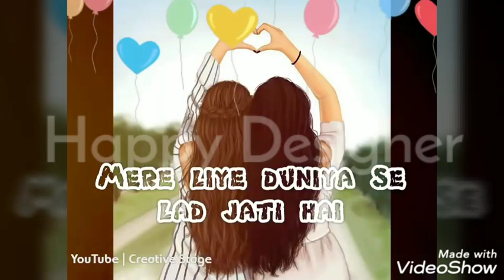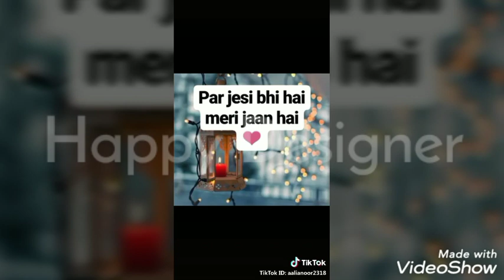18 March Special New Birthday Status Video , Happy Birthday Wishes Birthday Msg quotes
71 above birthday
birthday across the miles
birthday across the miles images
birthday across time zones
happy birthday across the miles
birthday wishes across the miles
happy birthday across the miles wishes
happy birthday across the miles images
birthday wishes across the ocean
birthday greetings across the miles
birthday message across the miles
birthday after death
birthday after birthday
birthday after christmas meme
birthday after death is called
birthday after cancer
birthday after death of loved one
birthday after death quotes
birthday after loss
birthday after party song
birthday after divorce
birthday against islam
birthday against quotes
birthday attacks against tls ciphers
birthday attack against hash function
birthday wishes against thanks message
birthday cards against humanity
birthday attacks against tls
birthday attacks against
happy birthday along
birthday wishe